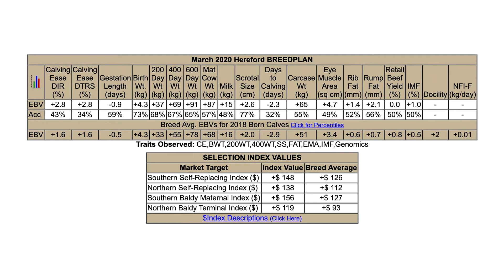Class 8 Lot 58